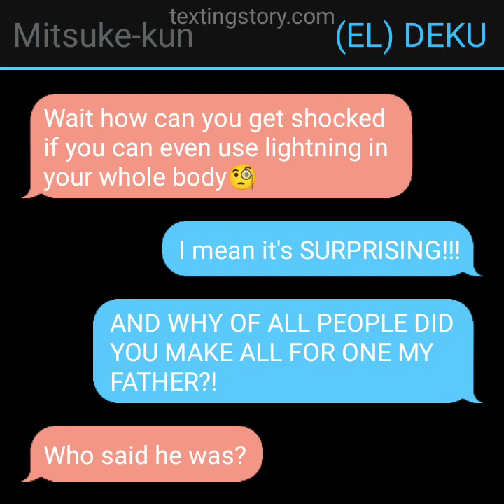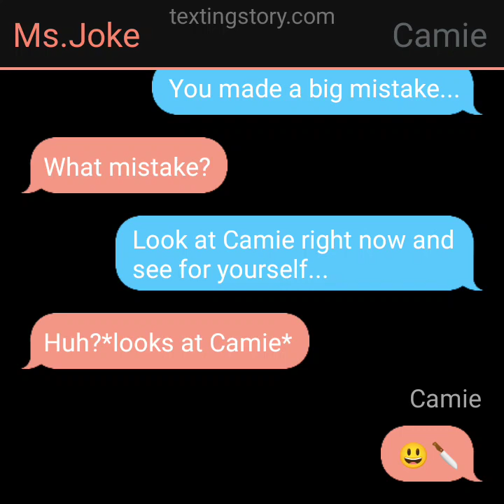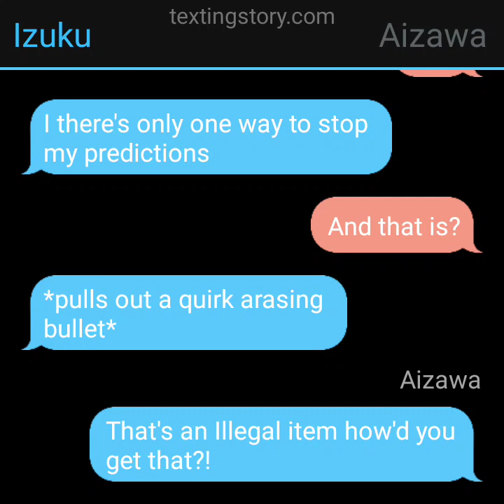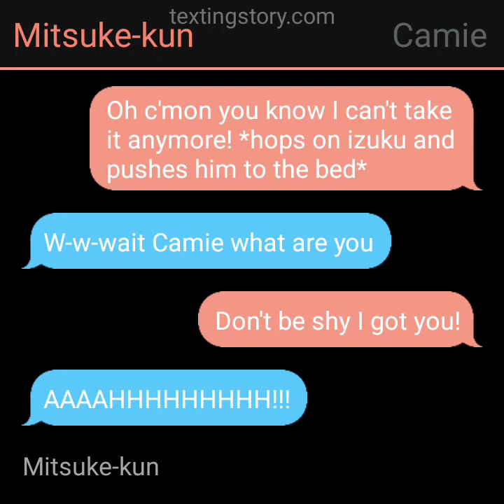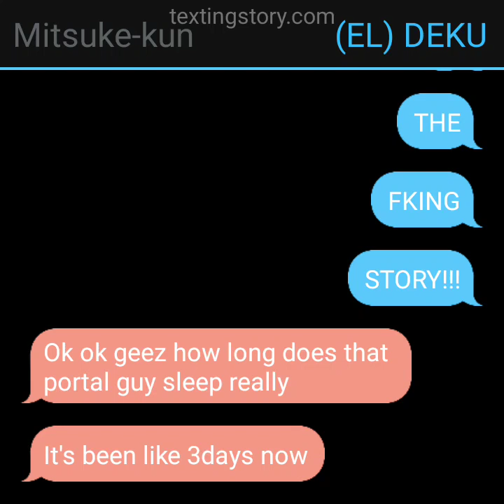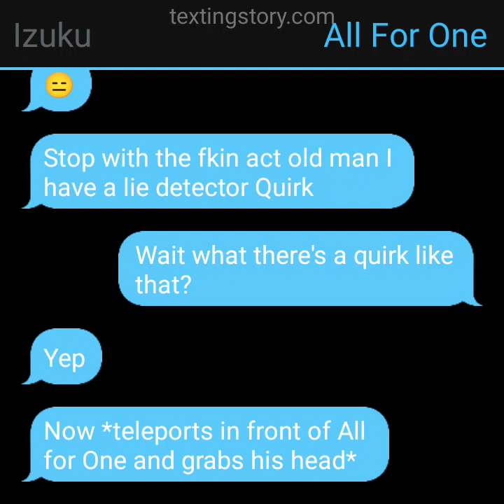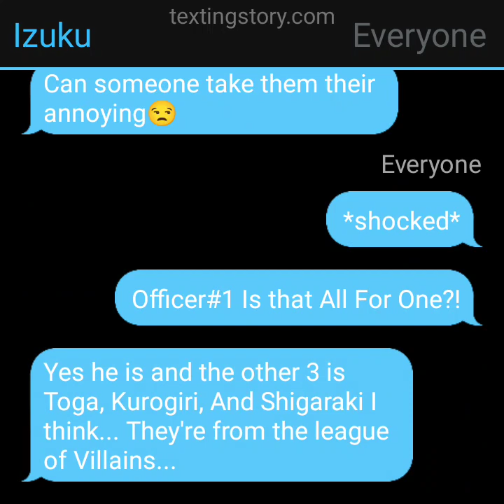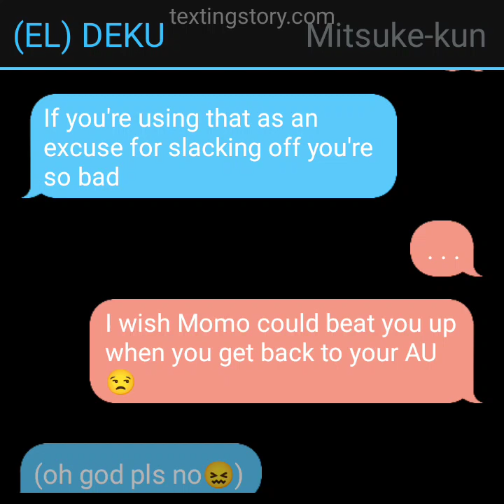QUIRK GOD IZUKU PART 11 || ALL FOR ONE😑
Thanks again to TEXT WARS for recommending me to your viewers I've gone from 612 subs to 1240subs!🥳🥰

And thanks for Supporting this channel guys I really appreciate it☺️